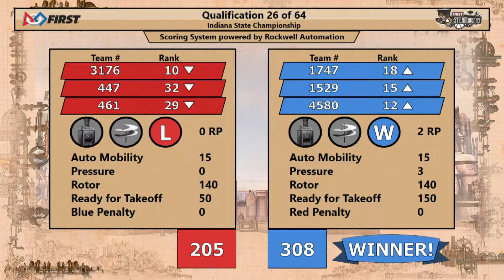2017 INFIRST Indiana State Championship - Qualification Match 26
Footage of the 2017 INFIRST Indiana State Championship is courtesy of the IndianaFIRST AV.

Blue Alliances (1747, 1529, 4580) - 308

To view match schedules and results for this event, visit The Blue Alliance Event